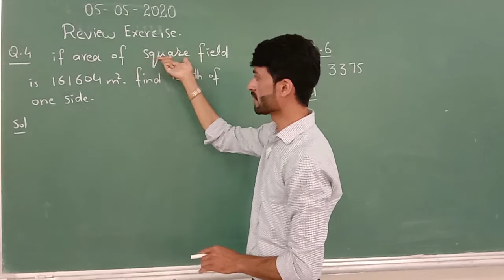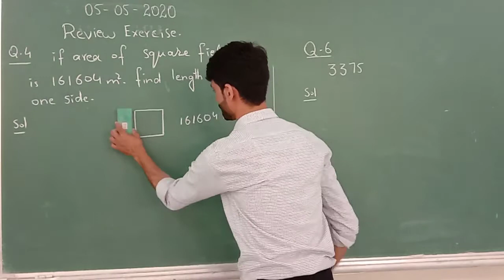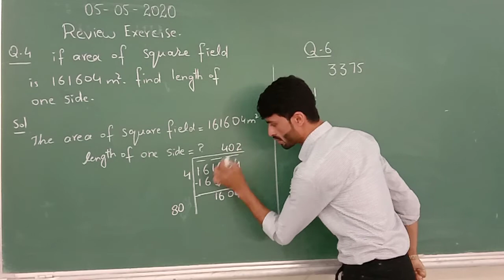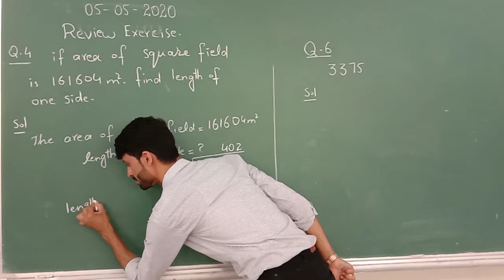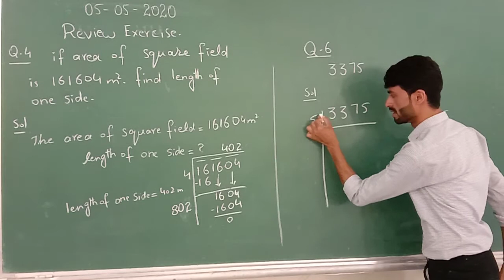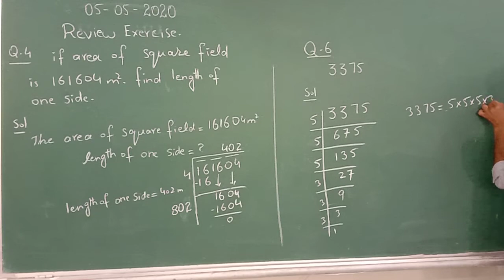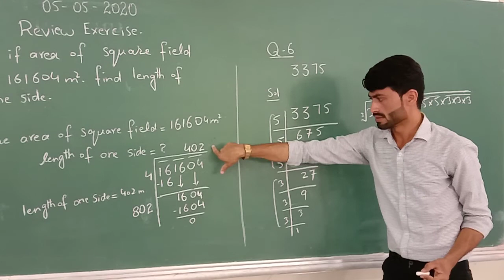Maths 5 May 8th class